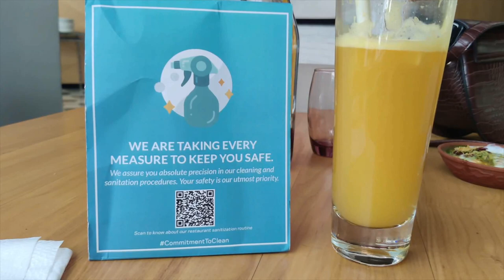Food vlog!! - Brunch at Aloft |Nook - restaurant |Best buffet option DELHI | Luxury hotel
My first time trying to vlog - Aloft is a  5 star hotel that offers a wide range of options at the buffet with an amazing ambiance that is well set up! My voice will be guiding you on this visit. I hope you enjoy ❤️